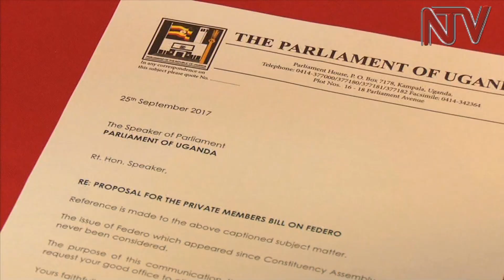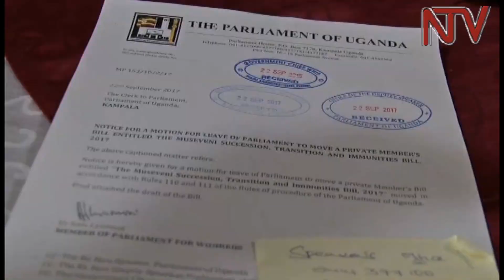Mukono South MP to table motion on federo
In an unprecedented move, legislators have flooded the office of the Speaker of Parliament with a number of requests to table private members bills on various matters.
This appeared to have been triggered by plans to table a private members bill to amend the constitution to  scrap the 75-year age limit for one to seek election as president.
Mukono South MP Muyanja Ssenyonga is the latest MP Planning a private members bill for the Federal system of governance.
This means there are now at least seven motions seeking leave of Parliament to table private members bills.